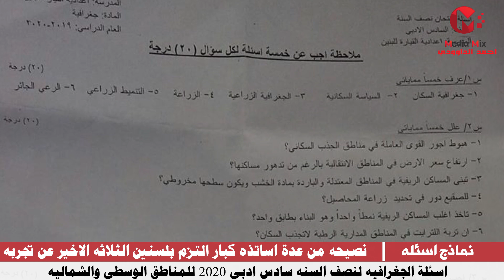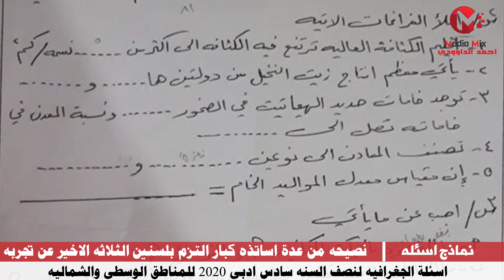اسئلة الجغرافيه لنصف السنه سادس ادبي 2020 للمناطق الوسطى والشماليه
الاسئله والاجوبه النموذجيه لمادة الجغرافيه للسادس اعدادي ادبي للعام 2020/2019 ,